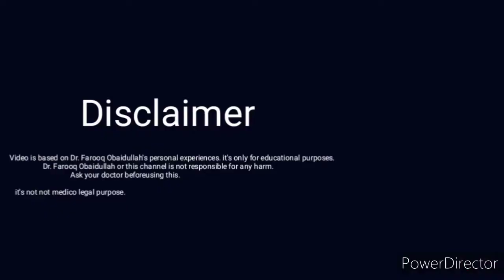Truth About Protein Supplements। क्या प्रोटीन पॉवडर लेना चाहिए। By Dr. Farooq Obaidullah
डॉ. फ़ारूक़ ओबैदुल्ल्लाह एक यूनानी फिजिशियन और हिजामा थेरिपिस्ट हैं। आप "शाही यूनानी एंड हिजामा क्लीनिक" चलातें है, जहाँ पर सभी बीमारियों का इलाज जड़ी- बूटियों से किया जाता है। साथ ही साथ हिजामा द्वारा सुन्नति इलाज भी किया जाता है।
                                "  इलाज  "
हृदय रोग, शुगर, थायरॉइड, त्वचा रोग, श्वसन रोग, हड्डी रोग, स्त्री रोग, सेक्स रोग, बवासीर, साईटिका, फाइलेरिया, सर्वाइकल, प्रोस्टेट और सभी सामान्य बीमारियों का इलाज जड़ी- बूटियों से होता है।

Consultancy Fee ₹200

आप सभी को दिल से शुक्रिया इतना समय देने के लिए🙏🙏🙏🙏🙏🙏🙏🙏🙏🙏🙏🙏🙏🙏🙏

ऊपर वाला आप सभी को इज़्ज़त, सेहत, शोहरत दे आमीन❤️